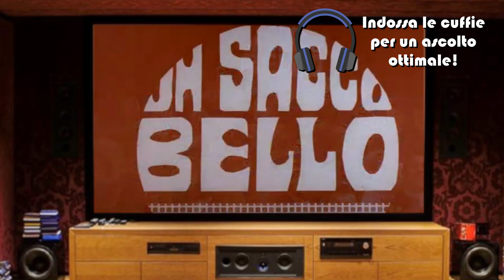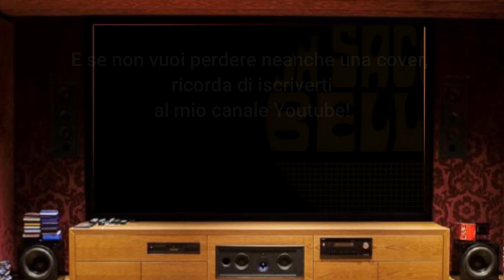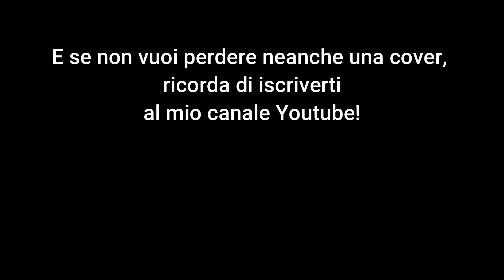Un sacco bello (Ennio Morricone) - Bass cover (OST Theme)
Un sacco bello è un film del 1980 diretto e interpretato da Carlo Verdone.

Costituisce il fortunato esordio come regista, sceneggiatore e attore protagonista di Verdone, che interpreta i tre protagonisti insieme ad altri tre personaggi secondari. Per la sua interpretazione Verdone vinse un David Speciale ai David di Donatello 1980, un Globo d'oro al miglior attore rivelazione e un Nastro d'argento al migliore attore esordiente ai Nastri d'argento 1980.

La storia è ambientata in una Roma ferragostana assolata e deserta. Le storie dei tre protagonisti si alternano durante il film.

La colonna sonora venne composta da Ennio Morricone mentre il celebre fischio era di Alessandro Alessandroni.